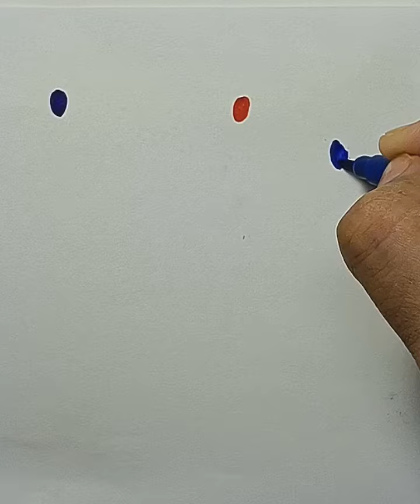Draw people with sketch pen. Easy Drawing. @createwithjayti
How to Draw people with sketch pen. Easy Drawing.